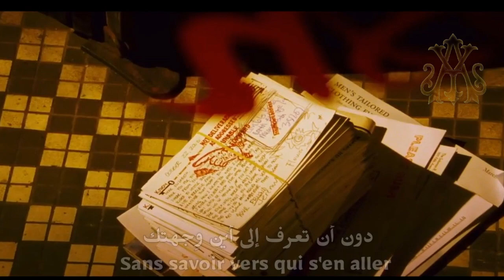Linda de Suza, Un jour ici un jour ailleurs (Lyrics Video) مترجمة عربي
أغنية Un Jour Ici Un Jour Ailleurs للفنان البرتغالية الراحلة Linda de suza من ألبومها La Chance لسنة 1984..

المشاهد مأخوذة من فيلم الرومانسية والدراما My Blueberry Nights لسنة 2007..

مشاهدة ممتعة ♥️ 💟